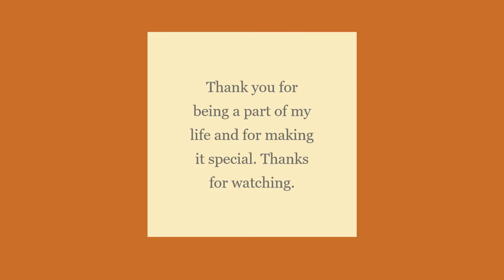The people I feel thankful for in my work life | Video Gratitude journal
Just sharing a Gratitude video journal of all the people who've made my past one year exciting, fuss free and above all loved. Thanks for being there.